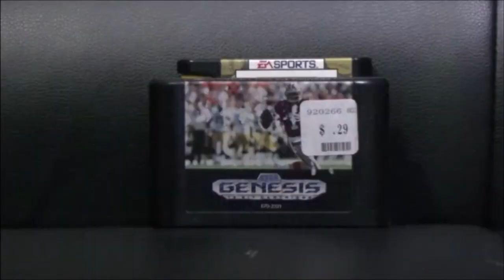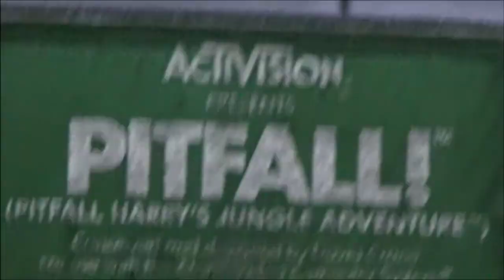CAN THE AMICO BE SAVED?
I'm answering a few points on the Amico here..